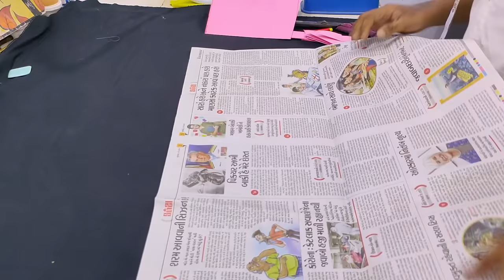ये स्लीव YouTube पर कोई बना नहीं पाया! how make cowl sleeve!cowl sleeve kaise baneye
ये स्लीव YouTube पर कोई बना नहीं पाया! how make cowl sleeve!cowl sleeve kaise baneye‎@Fashion maker

Fashion Maker Online Classes..

Muje Instagram par follow karo

hey guys welcome back to fashion maker!  is video mein Maine Dekha hai kaise aap ek cowl sleeves banaa sakte ho bohot hi easy tarikhe se ..cowl sleeve tutorial in Hindi .. agar aap is channel par pehli Baar arahe ho to channel ko subscribe kar lena
is channel per fashion design se related bahut sari tutorial video milta rahata hai..

2.00 cowl sleeve tutorial
4.00 cowl sleeve drapting
5.00 cowl sleeve kaise banaya
6.40 draping sleeve kaise banaya
7.50 draping sleeve
8.40 designer sleeve.

My address for sending your love (202 Tanzil avenue fatewadi (faruke Azam school) ahemedabad 380055 )

 me Jo mannequin use karta hu

me Jo steam iron use karta hu

Jo interlock machine me use karta hu